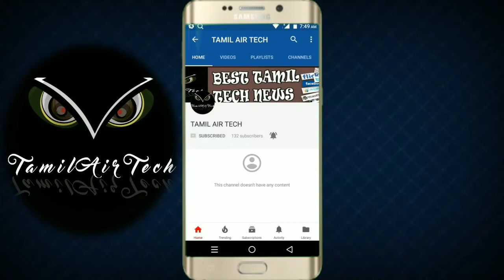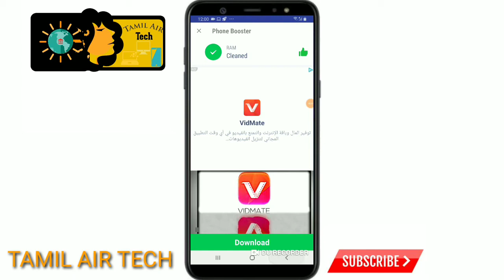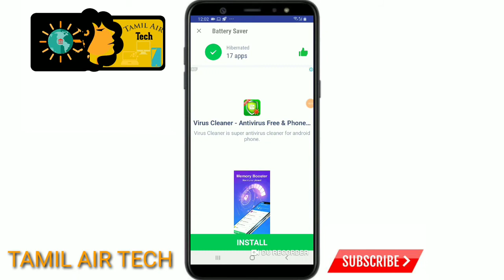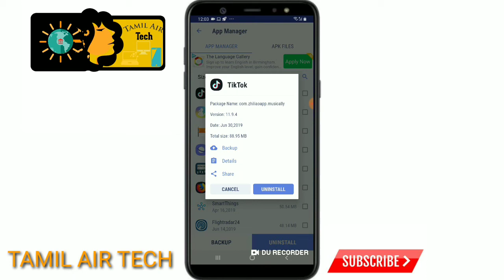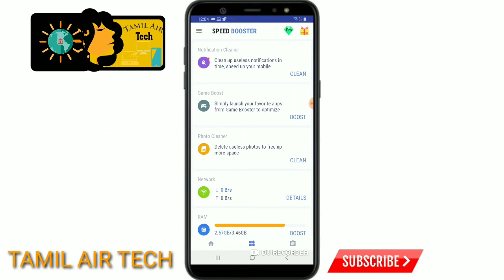நண்பா உங்க Phone-னுக்கு கீளீன் பண்ண Apps வேண்டுமா இதே இந்த TRICKS